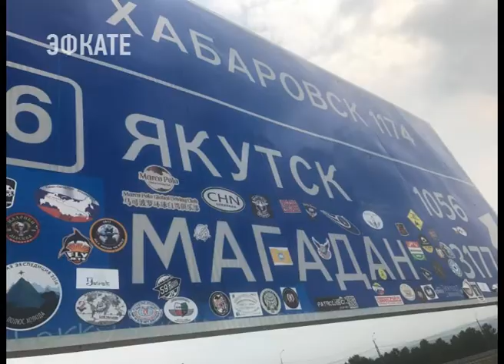Уникальный одиночный мотопробег финишировал в Сочи. Новости Эфкате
«Открой красоту России всему миру». Мотопробег под таким названием финишировал в Сочи. Его в одиночку совершил белгородец Евгений Капустин. До олимпийской столицы на мотоцикле он добрался накануне, а сегодня встретился с журналистами.

Евгения Капустнина сегодня встречали в Музее спортивной славы курорта. Там он рассказал о своем уникальном одиночном мотопробеге. Путешествие мотоциклист начал в родном Белгороде. Доехал до Владивостока и оттуда в Сочи. Цель — установить рекорд России: за 30 дней преодолеть 36 тысяч километров. В итоге намотал больше 37.

Сочи. Новости.
Телеканал Эфкате.